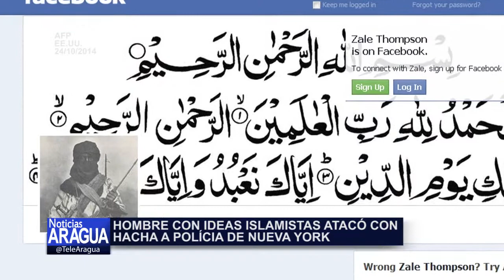Hombre con ideas islamistas atacó con hacha a Policía de NY 24-10-14